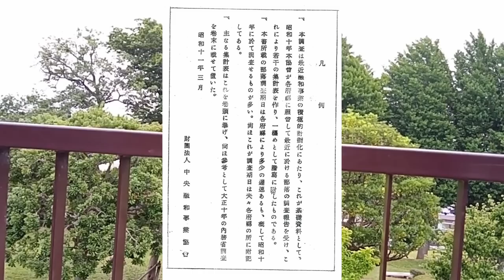【学習】部落地名総鑑・全国部落調査②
部落地名総鑑は政府資料や解放同盟が作った資料をもとに作られました。このことは長らくタブーとされていました。政府や解放同盟はその責任を問われず、民間企業が標的にされました。